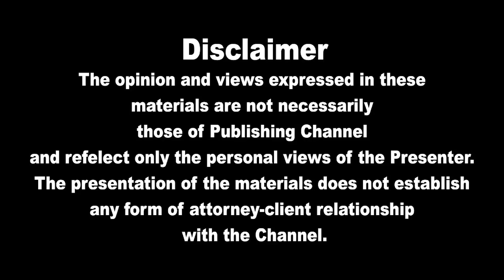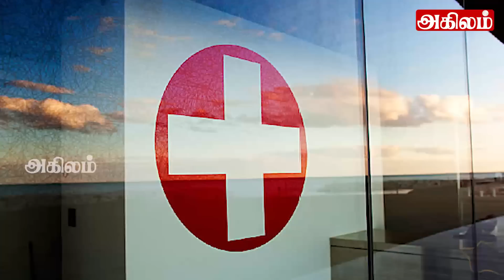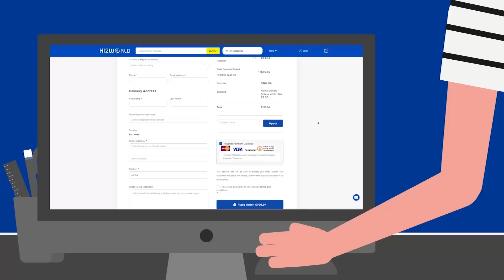இலங்கையின் முக்கிய செய்திகள் 10.10.2022 SrilankanTamil News |Today News | Akilam News